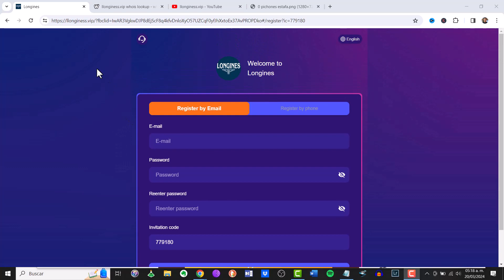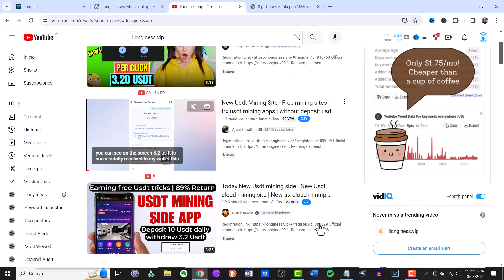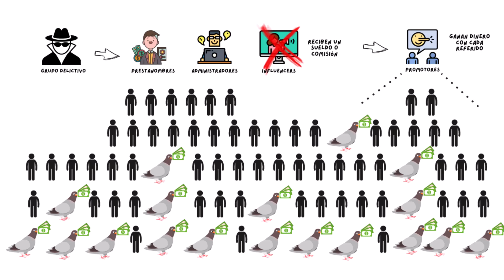llonginess vip es una ESTAFA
¡Alerta! Descubre la Estafa de Llonginess.vip: Protege tus Finanzas

En este vídeo, investigaremos a fondo la plataforma Llonginess.vip para determinar si se trata de otra estafa en línea. Analizaremos las promesas y prácticas potencialmente engañosas que podrían poner en riesgo tus finanzas. Acompáñanos mientras examinamos las experiencias de los usuarios y proporcionamos consejos para identificar y evitar este tipo de fraudes. No te pierdas esta investigación esencial para proteger tus activos financieros y evitar caer en la trampa de Llonginess.vip.

¿Quien soy?